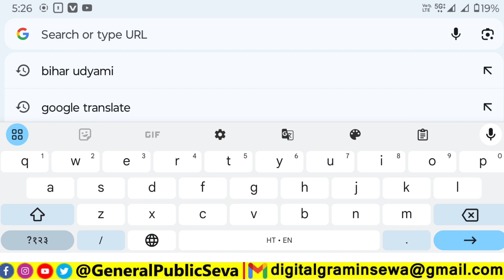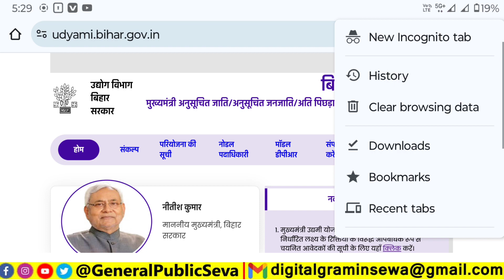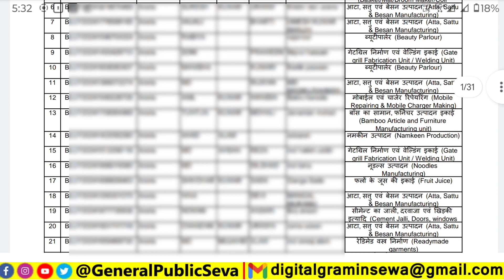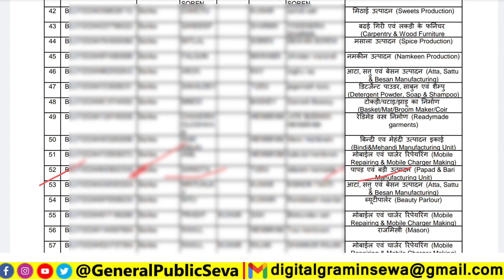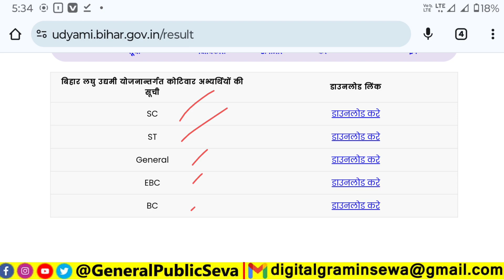Bihar Laghu Udyami Yojana 2024 List Kaise Dekhe | Bihar Laghu Udyami Yojana Selection List 2024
1) What is the new scheme in Bihar 2023
2) Which scheme was introduced by Bihar government
3) What is the Bihar girls scheme
4) What is the scheme of unemployment in Bihar
5) What is the 3500 scheme in Bihar
6) What are the new schemes of government in 2023
7) What are the old age schemes in Bihar
8) What is the new scheme for Bihar students
9) Who can get berojgari bhatta in Bihar
10) What is the scholarship for girls in Bihar 2023